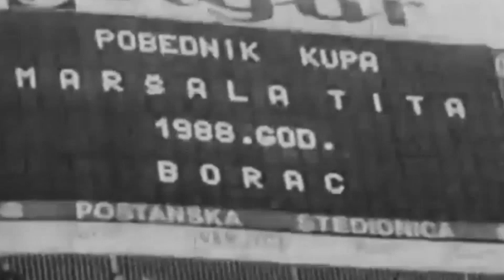ISKO I PRIJATELJI - OPET SANJAM BANJA LUKU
Tekst & Muzika: Aleksandar Saša Stojaković i Almir Ajanović
Aranžman: Almir Ajanović Gavle Sweden (Sarajevo BiH )Tempo Production

Sponzori spota: Una Travel Centar Detroit USA, Montaža Đorđe Safner Music SG Production
Gosti: Emir Cerić Cera Toronto CAN , Ramiz Jakupović Jonkoping Sweden, Emir Bašić Banja Luka BiH, Sakib Jakupović Detroit USA, Nadir Garčević  Mjolby Sweden

ᴢᴀʙʀᴀɴᴊᴇɴᴏ ꜱᴠᴀᴋᴏ ᴋᴏᴘɪʀᴀɴᴊᴇ ᴠɪᴅᴇᴏ ɪ/ɪʟɪ ᴀᴜᴅɪᴏ ꜱɴɪᴍᴀᴋᴀ ɪ ᴘᴏꜱᴛᴀᴠʟᴊᴀɴᴊᴇ ɴᴀ ᴅʀᴜɢᴇ ᴋᴀɴᴀʟᴇ!